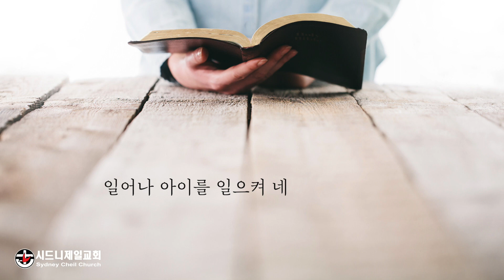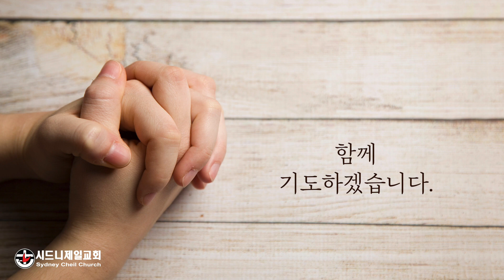2022년 9월 9일 (금) 창세기 21장 18절 [5분 메시지] :하나님이 특별히 더 사랑하는 사람이 있을까?